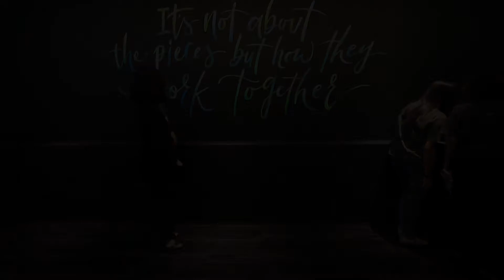Red Dot Campus Hatches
◤RED DOT CAMPUS ◢
“Democratising Ideas, Talents, and Capital”
Where ideas breed even greater aspirations, talents turn dreams into reality, and capital is much more attainable than you’d think.
Ideas change the world- and entrepreneurs are at the front line of that movement.
If you’re an aspiring entrepreneur or striving startup determined for more, then take your place at RDC!
☑ Open to all members of the CO3 Community at no extra cost
☑ CO3 Members: goo.gl/iDDeHZ
❎ Non-CO3 Members, register your interest here: goo.gl/zQgUeU
Want to know more? Our friendly Community team will be happy to help you out!